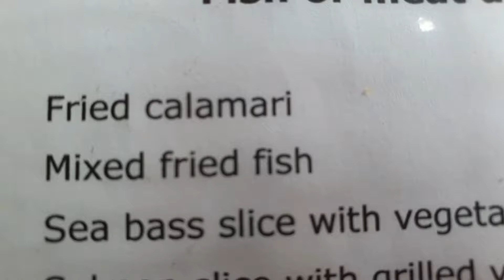Part 6...ITALY...Murano, Burano, Grand Canal, Ponte di Rialto, Venezia VE Italy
What a beautiful day visiting into these awesome places in Europe. Athough there was a Heatwave going on, it didn't stop from enjoying these places still.